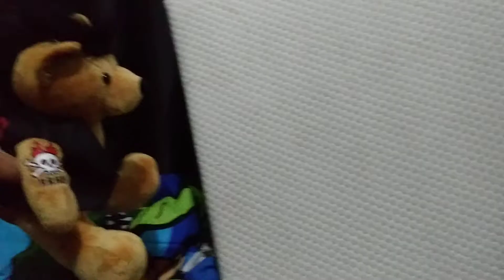Sonic plush: Sonic's Werehog Curse The Second Part